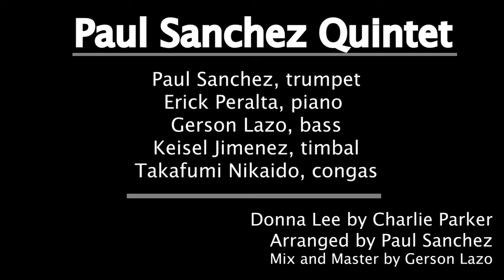Paul Sanchez Quintet - Donna Lee (Charlie Parker)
Paul Sanchez Quintet plays Donna Lee by Charlie Parker.

Paul Sanchez, trumpet
Erick Peralta, piano
Gerson Lazo, bass
Keisel Jimenez, timbal
Takafumi Nikaido, congas

Composed by Charlie Parker
Arranged by Paul Sanchez
Mix and Master by Gerson Lazo